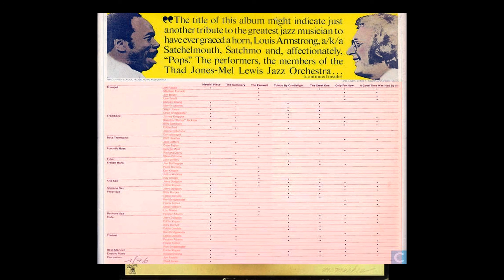Thad Jones, Mel Lewis "Suite For Pops" - Meetin' Place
Meetin‘ Place, is a Blues not conforming to the conventional twelve-bar format. The beat is Latin-like; The instrumentation includes the use of Jerry Dodgion on soprano sax.